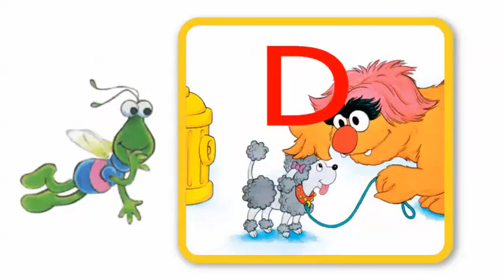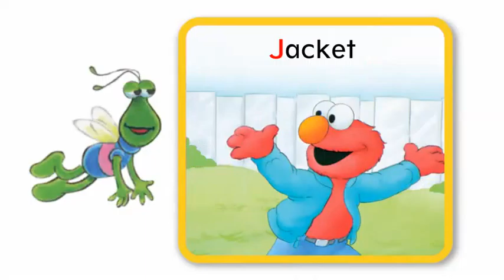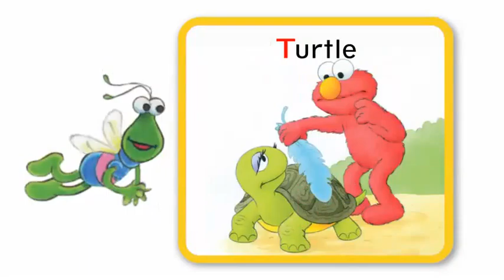23 marca 2016